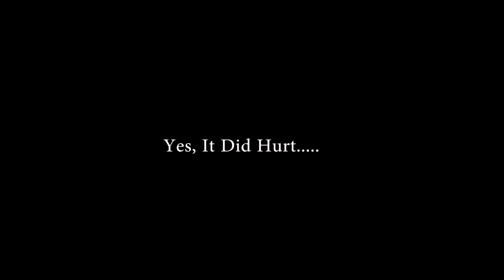FC3S702 Hits Me In The Balls │ Almost Run Over A Dog │ New Helmet?? │ Etc...